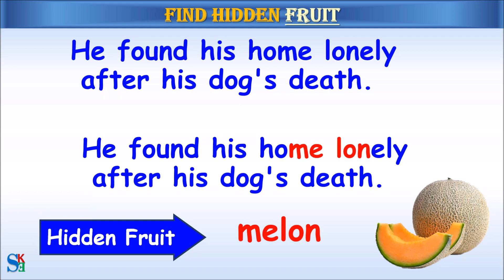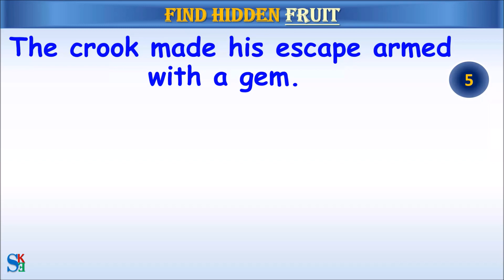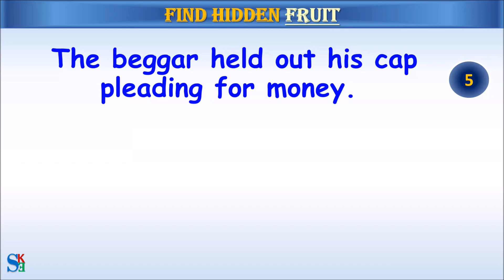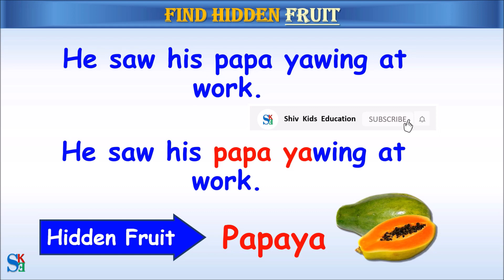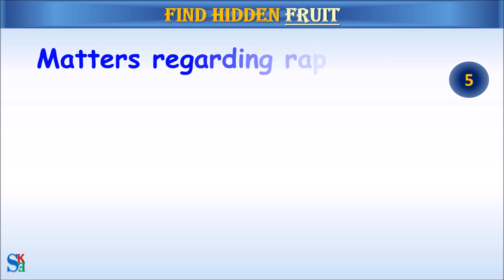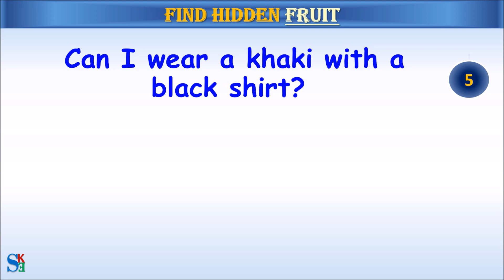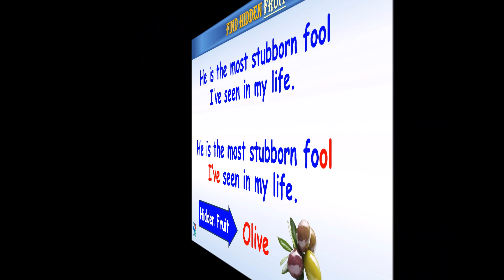Can you find hidden fruit in sentence? | fruit puzzle | puzzles for kids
Find hidden fruit in sentences. Learn fruit puzzles with answers for kids, children, and all. It's brain teaser riddles for kids and all. It helps to increase gk for kids and learning fruits.